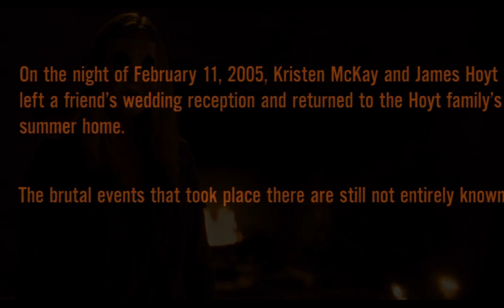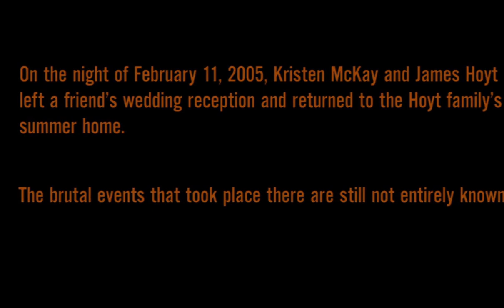THE STRANGERS (2008) | EXPLAINED IN HINDI | HOLLYWOOD HORROR MOVIE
Plot
In a secluded area, away from civilization, James Hoyt and Kristen McKay arrive at night to James' childhood summer home, returning from a friend's wedding. Tension abounds between the couple, as Kristen rejected James's marriage proposal to her after the reception. James calls his friend Mike and asks him to pick him up in the morning. Shortly after 4:00 a.m., there is a loud knock at the door. A young blonde woman, whose face is obstructed by poor lighting, asks the couple "Is Tamara home?", but is turned away by James. James goes for a drive to purchase a pack of cigarettes for Kristen; before he departs, he starts a fire in the hearth. Kristen realizes the chimney flue is closed, and attempts to open it; smoke emanating from the fire triggers a smoke alarm. Kristen attempts to disarm the smoke alarm when she is startled by another knock at the door; she drops the alarm on the floor, unnerved. She calls James' cellphone from the landline, but their call is cut short. Kristen returns to the kitchen, where, unbeknownst to her, a man—the Man in the Mask—watches her from an adjacent hallway.

Kristen notices the smoke alarm she left on the floor is now sitting on a chair, and realizes someone else has been in the house. Upon going to retrieve her cell phone from the charger, she finds it is missing, and begins to panic. When she hears a noise from the backyard, she arms herself with a knife, and opens the curtains to find the Man in the Mask, staring at her. Screaming, she stumbles into the hallway, and watches as the front door is forced ajar. When she goes to push the door closed, the blonde woman, now in a doll mask—Dollface—peeks inside. After locking the door, Kristen hides in the bedroom and hears the strangers outside bashing the walls of the house. The noise eventually stops and James returns to the home. After she explains what has happened, he goes outside to the car to obtain his phone, whereupon he finds the car ransacked and vandalized, and sees Dollface watching him from afar. The couple attempt to leave in James' car but another woman in a pin-up girl mask—Pin-Up Girl—rear-ends them with a truck, forcing them to flee.

Back inside the house, Kristen and James find a shotgun and wait for the intruders in a bedroom. Mike arrives and realizes something is wrong after seeing James's wrecked car. He enters the house, and James, mistaking him for one of the intruders, shoots him dead. Devastated, James remembers an old radio transmitter in the backyard shed. He leaves and encounters Pin-Up Girl, searching the backyard with a flashlight. When James tries to shoot her, the Man in the Mask knocks him unconscious, inadvertently discharging the gun. Kristen hears the shot and runs to the shed. She finds the radio, but Pin-Up Girl smashes it with an ax. Kristen rushes back to the house where she encounters Dollface, who taunts her with a knife, saying, "You're gonna die." She tries to escape but is incapacitated by the Man in the Mask. At dawn, the couple awaken to find themselves tied to chairs in the living room with the strangers standing before them. Kristen demands, "Why are you doing this?" to which Dollface replies, "Because you were home."

The strangers unmask themselves to Kristen and James before taking turns stabbing them in the chest and abdomen. After, the strangers drive away in their truck, and come across two young boys on bicycles distributing religious tracts. Dollface comes out of the truck and asks if she can have one of their tract cards. One of the boys asks her, "Are you a sinner?", to which Dollface responds saying, "Sometimes." The boy gives her one, and the strangers drive away as Pin-Up Girl states, "It'll be easier next time." The two boys come upon the house and discover the chaotic scene with a ransacked house, and the bloodied bodies of Kristen, James, and Mike inside. One of the boys approaches Kristen's body and attempts to touch it. As he reaches out to her, Kristen, still alive, startles him by grabbing his hand and screaming.